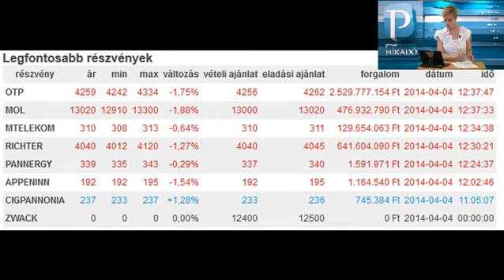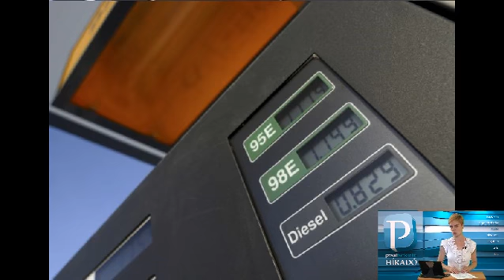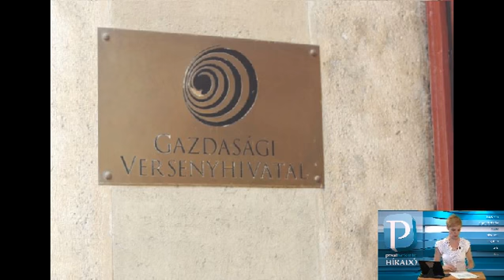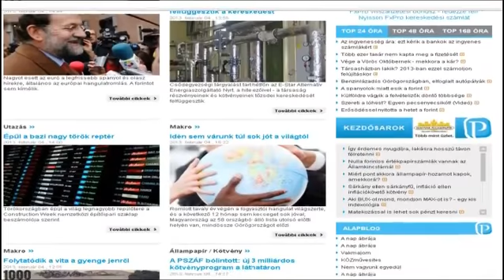Privátbankár.hu Híradó - Ravasz trükk, kemény bírság - Krímben nem lesz több BigMac